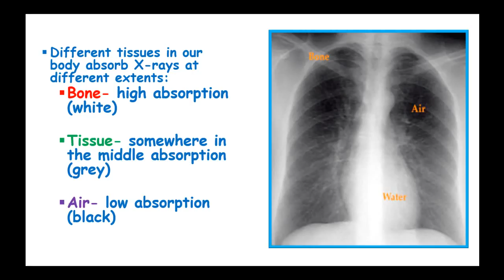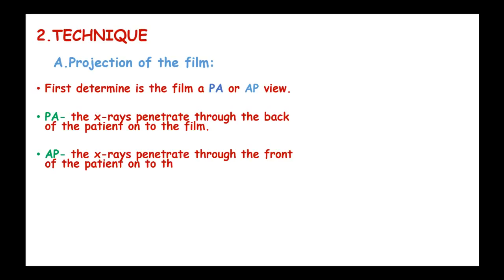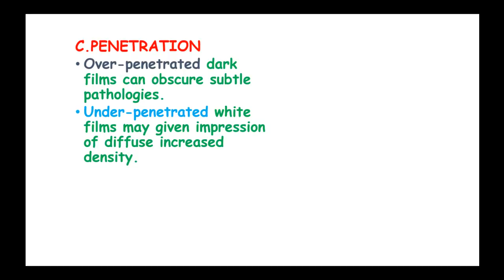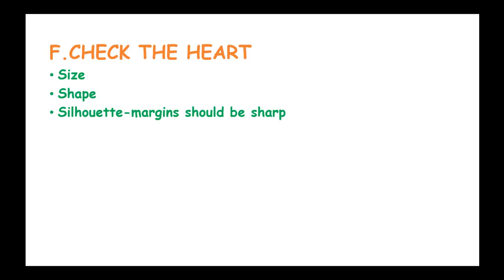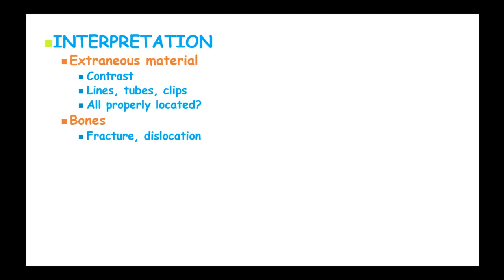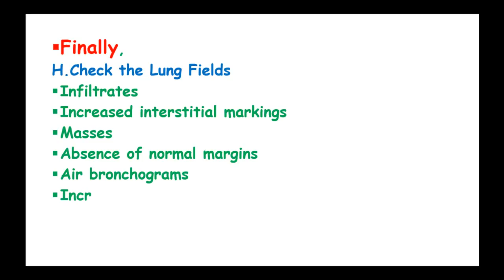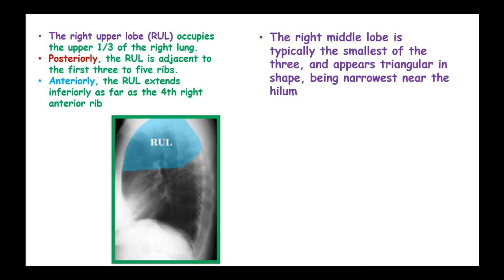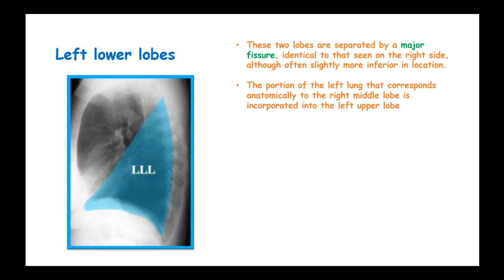Basic Skills for Chest X-ray interpretation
A chest X-ray test is a non-invasive radiology test that produces an image of the chest and the internal organs.

To produce a chest X-ray test, the chest is briefly exposed to radiation from an X-ray machine and an image is produced on a film or into a digital computer.
Chest X-ray is also referred to as a chest radiograph, chest roentgenogram, or CXR.
Depending on its density, each organ within the chest cavity absorbs varying degrees of radiation, producing different shadows on the film.
Chest X-ray images are black and white with only the brightness or darkness defining the various structures. For example, bones of the chest wall (ribs and vertebrae) may absorb more of the radiation and thus, appear whiter on the film.
On the other hand, the lung tissue, which is mostly composed of air, will allow most of the radiation to pass through, developing the film to a darker appearance. The heart and the aorta will appear whitish, but usually less bright than the bones, which are more denser.

Chest X-rays tests are ordered for a variety of reasons.
Many clinical conditions can be evaluated by this simple radiology test. Some of the common conditions detected on a chest X-ray include:
pneumonia,
enlarged heart,
congestive heart failure,
lung mass,
rib fractures,
fluid around the lung (pleural effusion), and
air around the lung (pneumothorax).

In general, a chest X-ray test is a simple, quick, inexpensive, and relatively harmless procedure with minimal risk of radiation. It is also widely available.